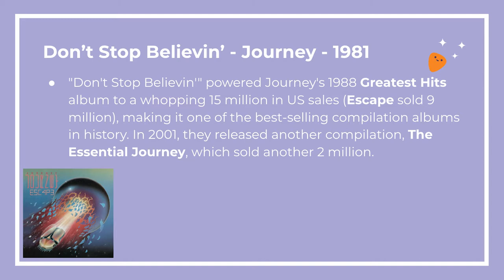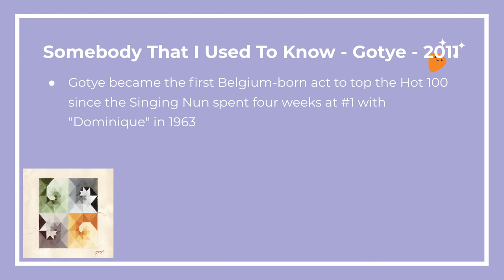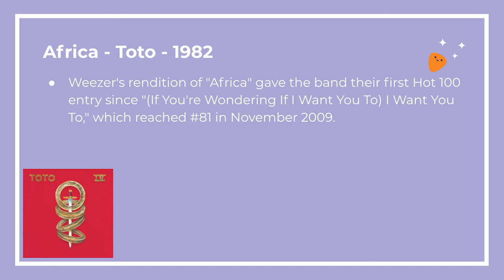The Game Show Show | Name that Tune